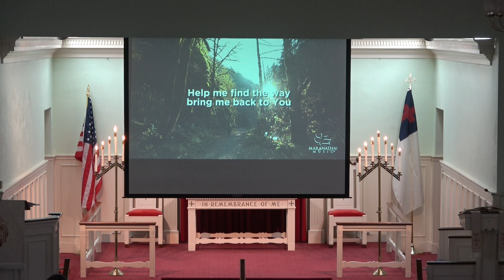East Side Presbyterian Church, April 30, 2023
This is the service of worship at Eastside Presbyterian Church in Ashtabula Ohio. Today is Sunday, April 30, 2023.